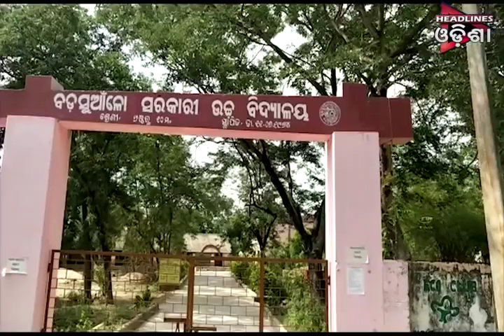ODISHA PRIME HEADLINES ODISHA